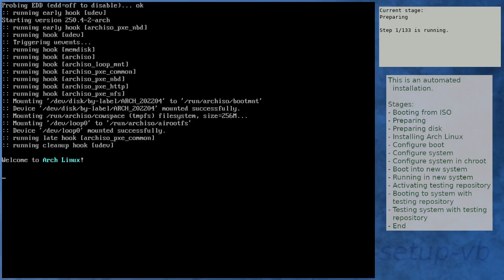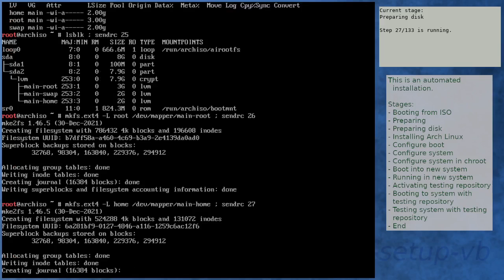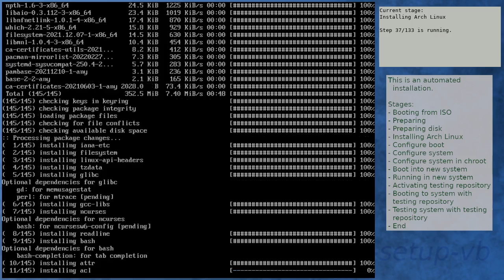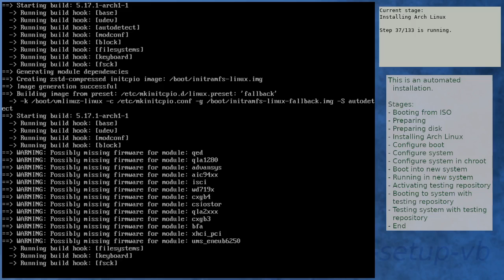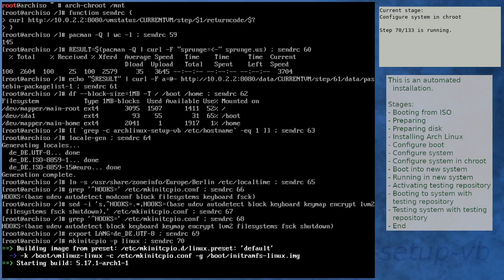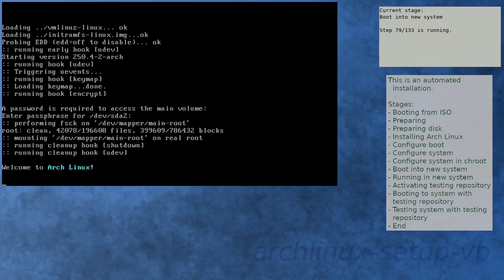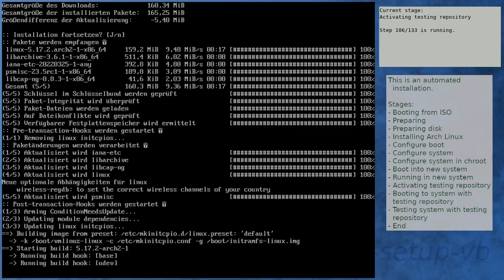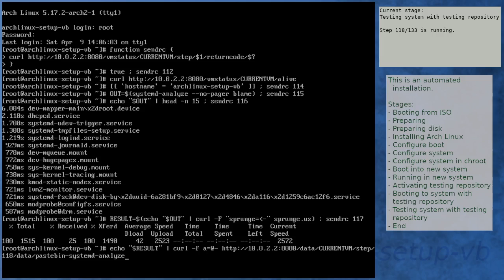Arch Linux installation recording to kernel 5.17.2-arch2-1 (testing)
Summary:
[00:00] Booting from ISO
[01:51] Preparing
[02:56] Preparing disk
[04:59] Installing Arch Linux
[11:18] Configure boot
[11:38] Configure system
[12:30] Configure system in chroot
[16:08] Boot into new system
[17:30] Running in new system
[18:59] Activating testing repository
[22:13] Booting to system with testing repository
[23:26] Testing system with testing repository
[24:45] End

Kernel details:
5.17.1-arch1-1 (ISO)
5.17.1-arch1-1 (after installation)
5.17.2-arch2-1 (after enabling [testing])